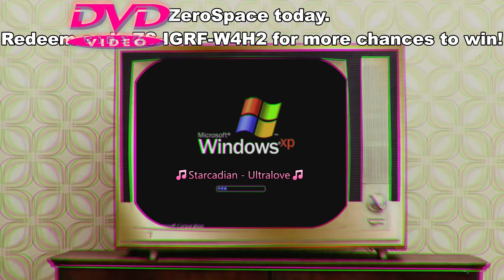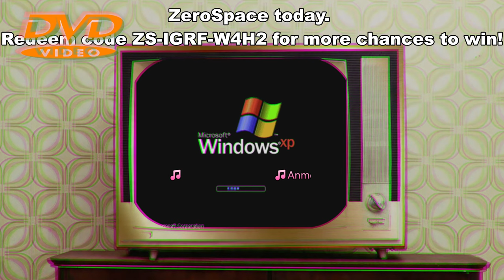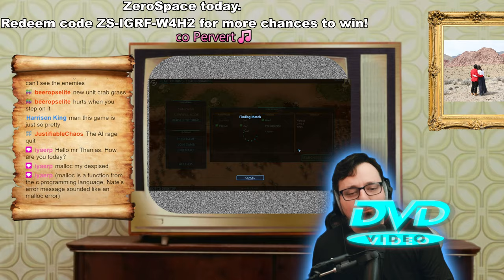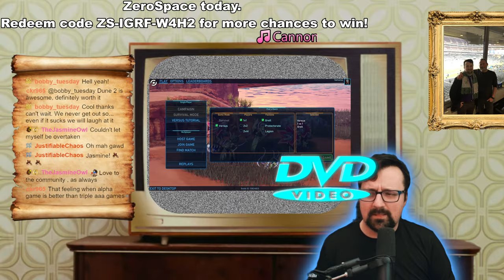Nate plays: ZeroSpace Alpha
The new ZeroSpace Alpha phase has begun! Also live on twitch @ nathanias

I greatly appreciate everyone who stops by to check out my content. I hope you enjoyed it, have a great day!